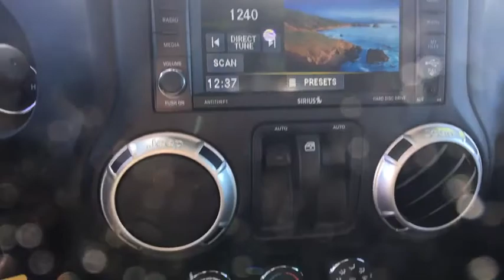2017 Jeep Wrangler Fort Collins, Greeley, CO, Laramie, Casper, WY 46392A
Bright White Clearcoat Used 2017 Jeep Wrangler available in Cheyenne, Wyoming at Cowboy Chrysler Dodge Jeep Ram, Servicing the Fort Collins, Greeley, CO, Laramie, Casper, WY area.

QUICK ORDER PACKAGE 24G  -inc: Engine: 3.6L V6 24V VVT  Transmission: 5-Speed Automatic (W5A580)  Body Color/Accent Color Grille  Body Color Appliques Rear Bumper  Body Color Appliques Front Bumper,CONNECTIVITY GROUP  -inc: Uconnect Voice Command w/Bluetooth  Vehicle Information Center  Remote USB Port  Tire Pressure Monitoring Display,BLACK  CLOTH SEATS W/ADJUSTABLE HEAD RESTRAINTS,3.21 REAR AXLE RATIO  (STD),BLACK 3-PIECE HARD TOP  -inc: Rear Window Defroster  Delete Sunrider Soft Top  Freedom Panel Storage Bag  Rear Window Wiper/Washer,ENGINE: 3.6L V6 24V VVT  (STD),MANUFACTURER'S STATEMENT OF ORIGIN,TRAILER TOW GROUP  -inc: Class II Receiver Hitch  Trailer Tow w/4-Pin Connector Wiring,RADIO: 430 NAV  -inc: SiriusXM Travel Link  5-Year SiriusXM Travel Link Service  6.5 Touchscreen Display  GPS Navigation  40GB Hard Drive w/28GB Available  Remote USB Port,WHEELS: 18 X 7.5 POLISHED SATIN CARBON  (STD),BRIGHT WHITE CLEARCOAT,REMOTE START SYSTEM,ANTI-SPIN DIFFERENTIAL REAR AXLE,TRANSMISSION: 5-SPEED AUTOMATIC (W5A580)  -inc: Hill Descent Control  Tip Start,Four Wheel Drive,Power Steering,ABS,4-Wheel Disc Brakes,Brake Assist,Brake Actuated Limited Slip Differential,Aluminum Wheels,Tires - Front All-Terrain,Tires - Rear All-Terrain,Conventional Spare Tire,Tow Hooks,Heated Mirrors,Power Mirror(s),Intermittent Wipers,Variable Speed Intermittent Wipers,Privacy Glass,Rollover Protection Bars,Convertible Soft Top,Running Boards/Side Steps,Power Door Locks,Automatic Headlights,Fog Lamps,AM/FM Stereo,Satellite Radio,CD Player,MP3 Player,Steering Wheel Audio Controls,Auxiliary Audio Input,Rear Bench Seat,Adjustable Steering Wheel,Trip Computer,Leather Steering Wheel,Keyless Entry,Cruise Control,A/C,Cloth Seats,Bucket Seats,Driver Vanity Mirror,Passenger Vanity Mirror,Auto-Dimming Rearview Mirror,Floor Mats,Power Windows,Engine Immobilizer,Security System,Traction Control,Stability Control,Tire Pressure Monitor,Driver Air Bag,Passenger Air Bag,Passenger Air Bag Sensor